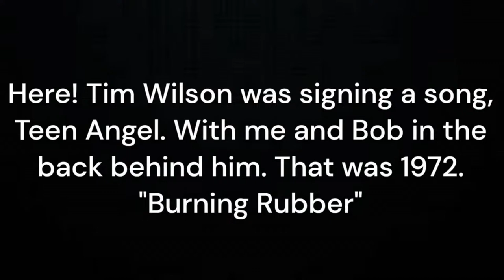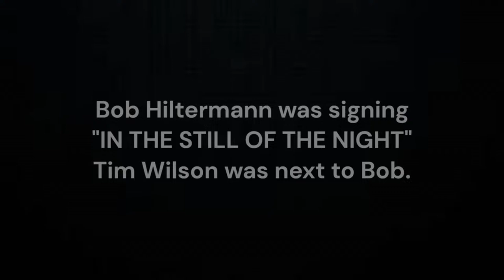The Origins of ASL Signing Music 4/7/2024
Welcome to "The Origins of ASL Signing Music"
Ed, the gray-haired Latino gentleman, wearing a long-sleeved black turtleneck, dark gray V-neck T-shirt, an image of a white color cup of steaming coffee next to the letters ASL Coffee Podcast logo. He is sitting in front of a rust-colored drape.
Special guest is Bob Hiltermann. Wearing a black sweat shirt and a baseball cap. Sitting in a dining room, white walls and windows behind him.

Bob Hiltermann is a Deaf actor and drummer for the all-Deaf rock band Beethoven's Nightmare. He appeared in the film Children of a Lesser God and several TV dramas. Bob is one of the subject of See What I'm Saying: The Deaf Entertainers Documentary. He is a writer and director for the award-winning comedy film, This is Ed! He is one of the founding members of the award-winning Deaf West Theater in Hollywood. He toured with the musical theater MUSIGN.

-If you like and support what we do, please donate to ASL Coffee Podcast, and or feel free to join and volunteer your time with us to embrace ASL Coffee Podcast.
-Welcome to ASL Gnomes Shop
- Check our Gnomes Mugs
Our mission is to serve and empower the Deaf, Hard of Hearing (HoH), and DeafBlind communities by preserving and offering a diverse range of unique items on Etsy, including mugs, t-shirts, and more. We are dedicated to ensuring equal rights and access for all individuals, and a portion of our proceeds goes towards providing American Sign Language (ASL) interpreters. By advocating for inclusivity and supporting ASL interpretation services, we strive to create a world where everyone, regardless of hearing ability, can fully participate and thrive
-ASL Coffee Podcast: